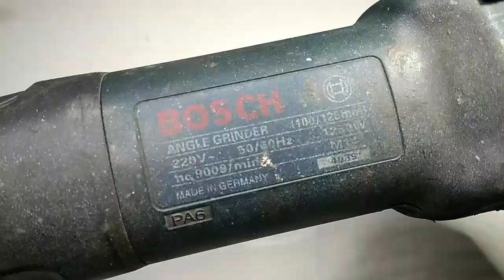Broken Cooling Fan